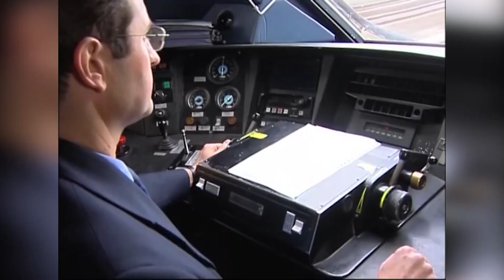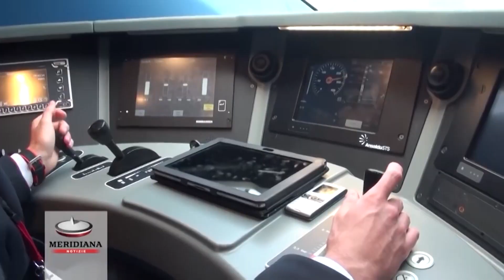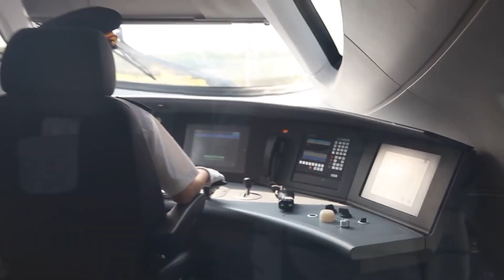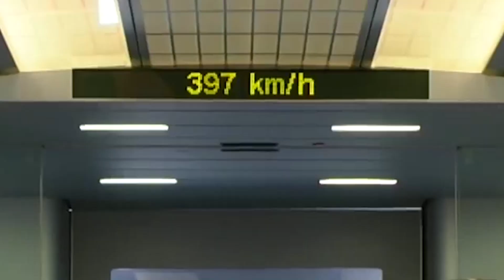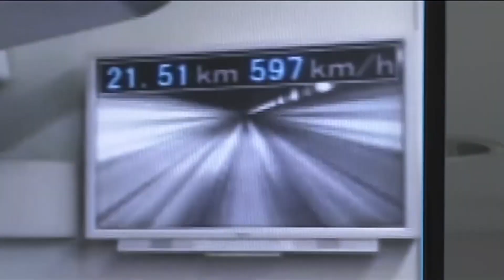THE FASTEST TRAINS IN THE WORLD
10. EUROSTAR - 320 km/h
Eurostar is a high-speed passenger rail company in Europe. The company's trains connect London with the cities of Paris, Lille, Brussels and Amsterdam.
During test runs, the Eurostar train set a new speed record. The express managed to overcome the 320-kilometer distance on the London-Brussels route in just 1 hour and 43 minutes.

9. KTX Sancheon (352 km/h)

South Korean high-speed train, built by Hyundai Rotem in the second half of the 2000s.
The experimental train has been used for testing since 2002, and in 2004 the speed record in South Korea was reached at 352 km/h.

8. Frecciarossa 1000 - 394 km/h

Frecciarossa 1000, also known as ETR 400 or ETR 1000. It was created in collaboration with the Italian railway manufacturer AnsaldoBreda.
On February 26, 2016, an ETR 400 reportedly reached a top speed of 394 km/h while crossing the Turin-Milan high-speed line.

7. AVE Series 103 (404 km/h)

AVE Series 103 - trains of the German company Siemens, from the Velaro family (on the basis of this family, Russian EMU Sapsan electric trains are also manufactured).
The set maximum speed is 350 km/h (record 404 km/h). The capacity of the train is 404 people.
On February 20, 2008, a high-speed line between Madrid and Barcelona was opened - travel time (630 km) takes 2 hours 38 minutes.

6. Shanghai Maglev (431 km/h)

The Shanghai Maglev is the fastest commercial maglev rail line.
Covers a distance of 30 km in approximately 7 minutes 20 seconds, accelerating to a speed of 431 km / h.
It was built by order of the Shanghai authorities by the German consortium Transrapid, which included Siemens and ThyssenKrupp.
Ticket price - 8 dollars.

5. N700 shinkansen 443 km/h

The distance between Tokyo and Osaka (515 km) N700 overcomes in 2 hours 25 minutes.
The operating speed of the train can be up to 300 km/h, and the ability to tilt allows you to maintain a speed of 270 km/h on curves with a radius of up to 2500 meters.
When testing an electric train, the maximum speed could reach 443 km / h.

4. CRH380A (486 km/h)

CRH-380A - Chinese, electric, high-speed train.
The original 8-car train had a top speed of 416 km/h, while the longer 16-car train had a top speed of 486 km/h on the world's longest expressway in China.

3. Transrapid 09 - 505 km/h

High-speed German-made monorail train using magnetic levitation. It was presented to the public on March 23, 2007.
Since it must be operated without a driver, two cameras have been integrated into the LED headlights.
The Transrapid is rated for a top speed of 505 km/h, and an operating speed of 350 to 430 km/h.
The cost of the high-speed Transrapid 09 is 200 thousand euros.

2. TGV POS (574.8 km/h)

A series of 4th generation French high-speed electric trains owned by the National Company of French Railways.
Since 2006, they have been operated on the Paris - Luxembourg line, and then Paris - Strasbourg;
In early 2007, experimental trips were carried out on the line, during which an unofficial record of 554 km / h was set on February 13, and on April 3, with a large number of journalists and correspondents, the train was accelerated to a speed of 575 km / h, thereby officially setting a new world record speed for rail trains.
Today the train makes international flights from France to Germany and Switzerland.

1. Shinkansen L0 or SC Maglev L0 series (603 km/h)

JR-Maglev is a Japanese maglev high-speed train system being developed by the Japan Railway Technology Research Institute.
On April 21, 2015, an experimental train of the Shinkansen L0 modification set an absolute speed record for rail transport - 603 km / h.
This high-speed transport is planned to be used on the railway line between Tokyo and Osaka.
The train does not require a driver, but it does have a camera at the front of both cars to allow for remote control in the event of a failure of automated systems.